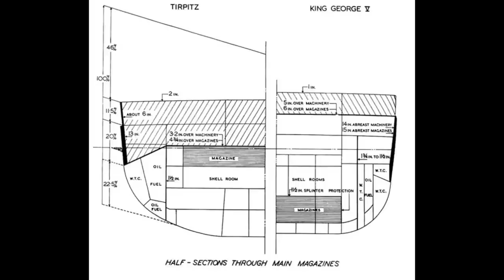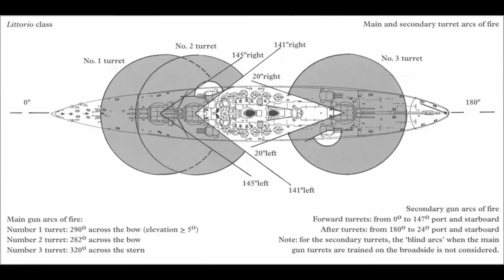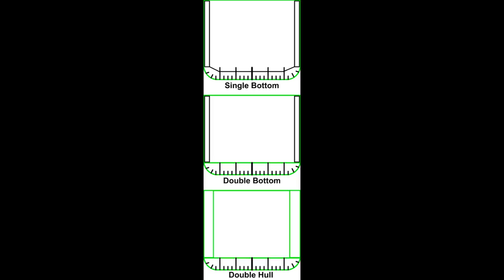The Drydock - Episode 078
00:00:18 - Channel Admin

00:02:08 - What if KGV and Rodney didn't catch Bismarck?

00:09:33 - Could the concepts of armored/protected/unprotected cruisers be considered a last gasp of the age of sail era, by still trying fitting as many guns as possible to each broadside, just in turrets or casemates instead of flat holes in the hull?

00:14:24 - If you could cancel any five warships in history which would you choose?

00:21:31 - H-class battleship skegs

00:25:59 - Why did the WNT nations scrap loads of ships instead of selling them?

00:31:15 - Why was the Littorio's aft turret so high?

00:32:51 - Was the poor quality of the inconsistent weights of the power and shells for the Littorio's due to the artisan manner of Italian manufacturing or sabotage from the royalist faction?

00:37:54 - Refitting the Lexingtons if they were still BC's?

00:42:22 - Are warship double hulled and what happens to torpedoes in a gale?

00:47:01 - Why are Soviet ships decks dark red or green?

00:48:27 - Yamato at Okinawa

00:52:34 - WW1, RN without pre-dreads

00:56:44 - Of the nations that did not sign on to the Washington Naval Treaty, who did the best job of planning, building and maintaining their navy in the inter-war years?